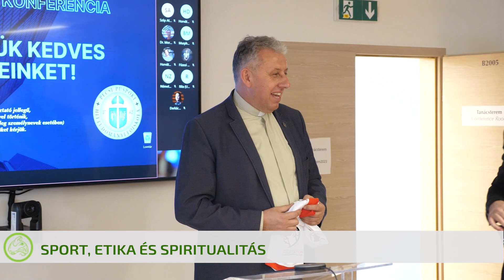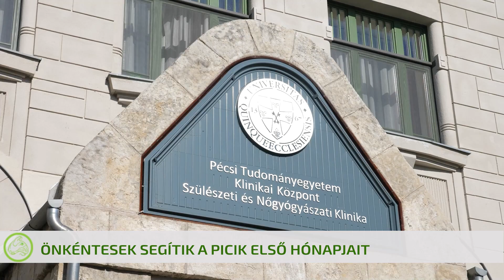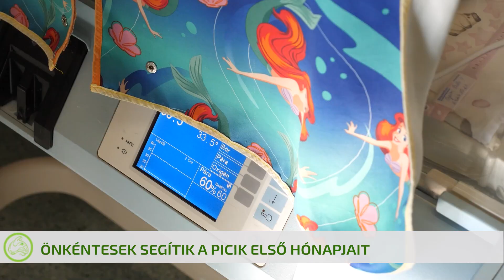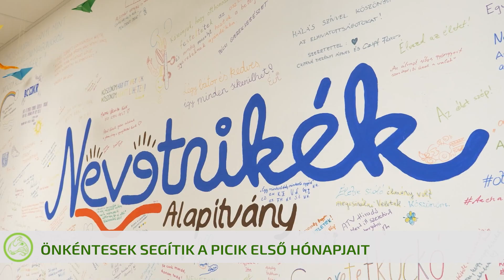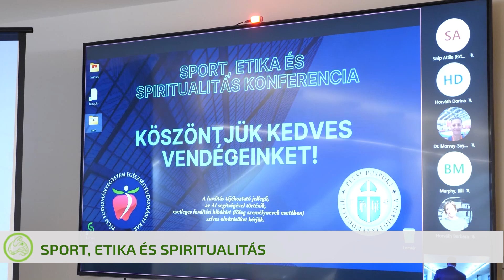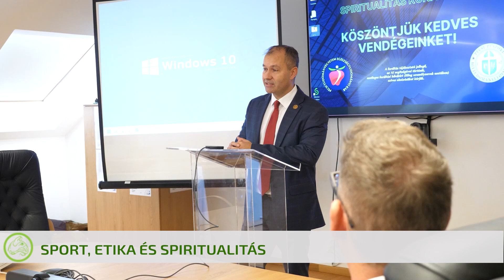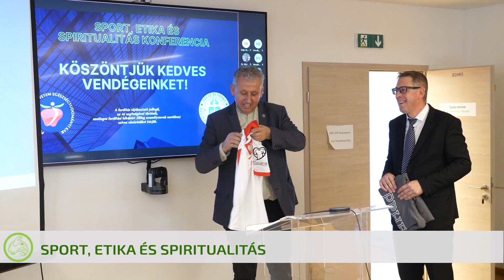Híradó 24. 10. 22.